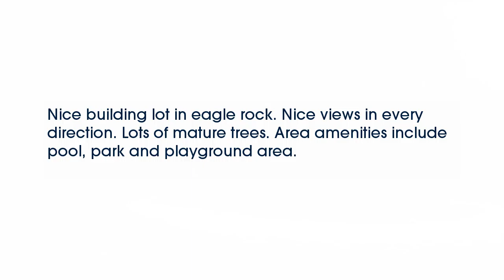Real estate for sale in Hot Springs Arkansas - MLS# 15034272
159 Eagle Gate Place
Hot Springs Arkansas 71901
MLS# 15034272

Nice building lot in eagle rock. Nice views in every direction. Lots of mature trees. Area amenities include pool park and playground area.